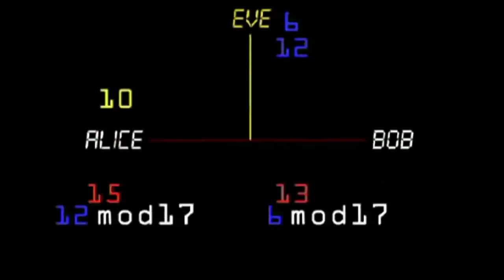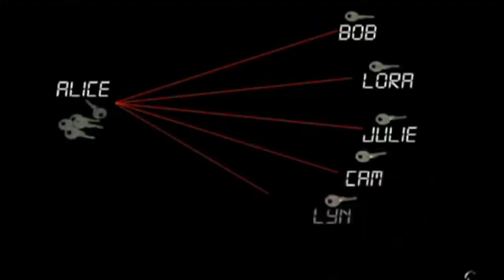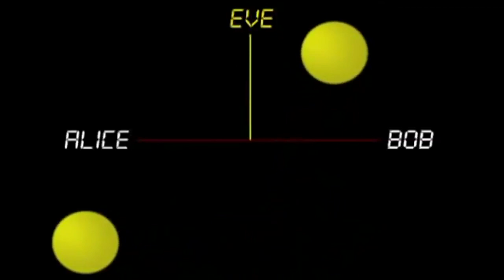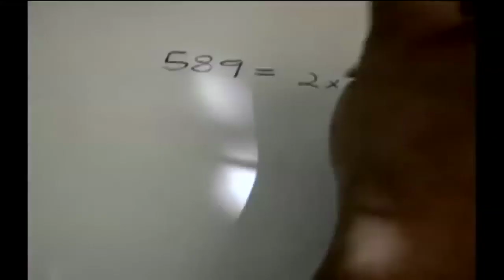Kryptografia współczesna 5/10 - szyfrowanie RSA – część 1